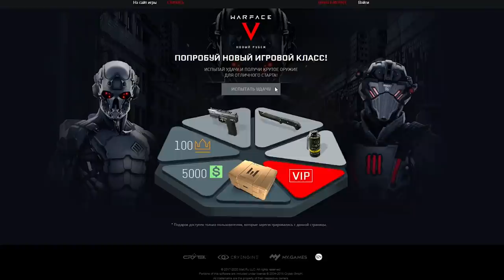ЧУДО РЕЖИМ Warface ☛ Howa Type 89 Custom